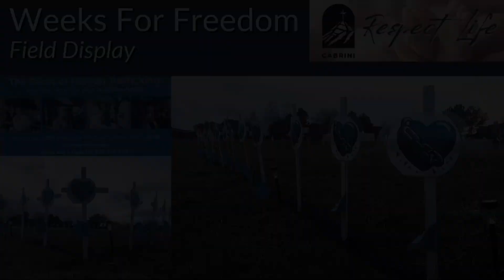SFC Announcements (1-14-24)